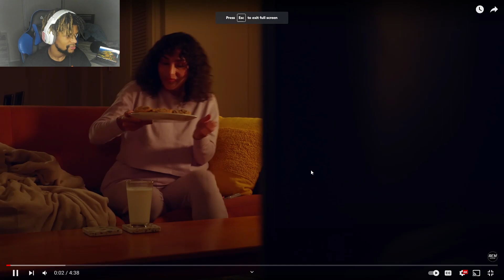SHE DID IT TO HERSELF! - Netflix And Chill | Short Horror Film 🎃Spooky Shows Ep.18🎃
SHE DID IT TO HERSELF! - Netflix And Chill | Short Horror Film